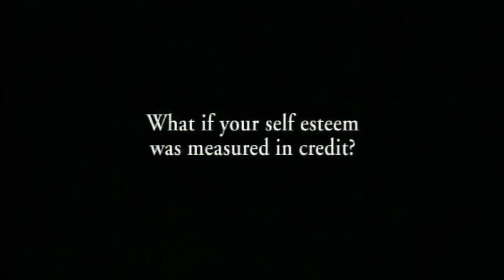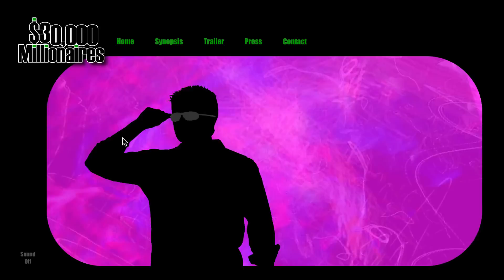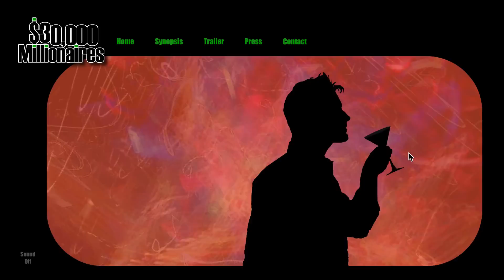Dot Com Lunch - $30,000 Millionaires Edition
On this edition of the Dot Com Lunch, we unveil the $30,000 millionaires! They make only $30K a year, but live like they make $1 million! Are you one of them?